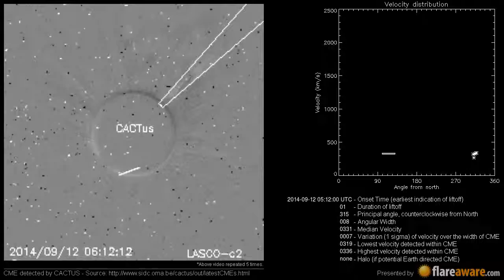A Non Earth directed CME at 2014-09-12 05:12:00 UTC